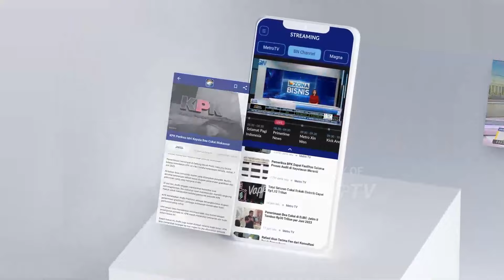Terindikasi Kecurangan, Kubu Lain Bisa Gugat ke Konstitusi?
MetroTV, Terindikasi Kecurangan, Kubu Lain Bisa Gugat ke Konstitusi?